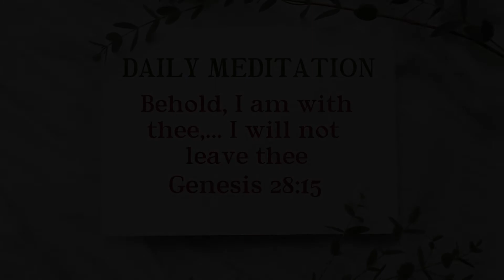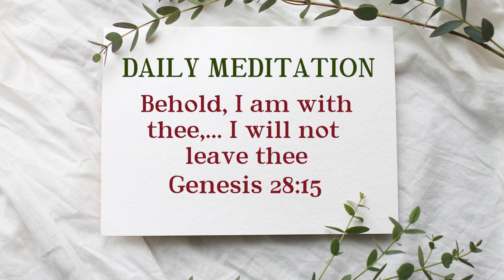Daily Meditation | Genesis 28:15 | November 16, 2022 | Hebron